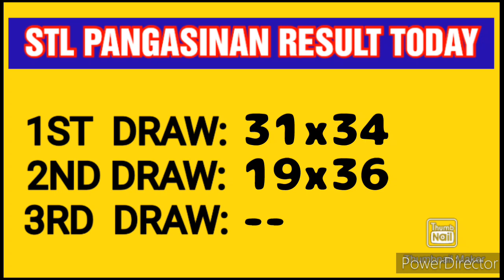STL PANGASINAN RESULT TODAY 2ND DRAW JANUARY 20, 2023 5PM RESULT